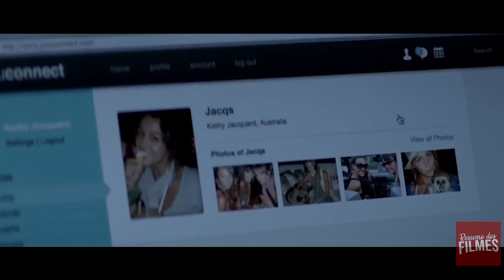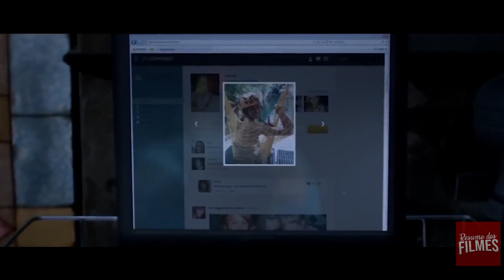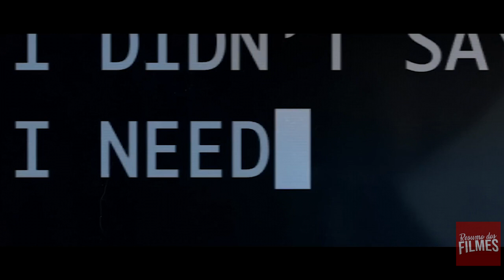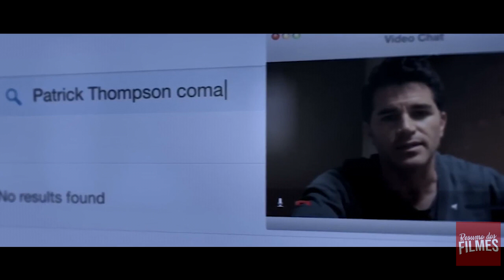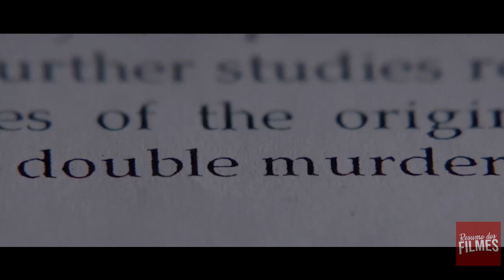Paciente em Coma com Habilidades Psíquicas Fica Obcecado por Enfermeira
Um paciente em coma, submetido a experiências cruéis de um médico cientista, usa seus poderes psíquicos para manter uma enfermeira inocente sob seu controle.